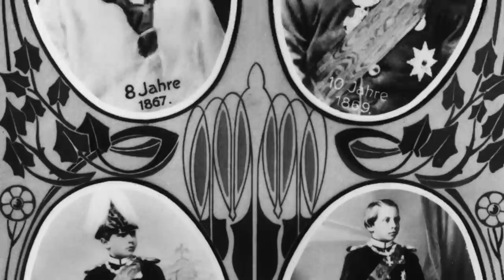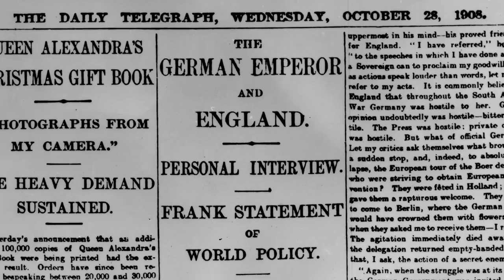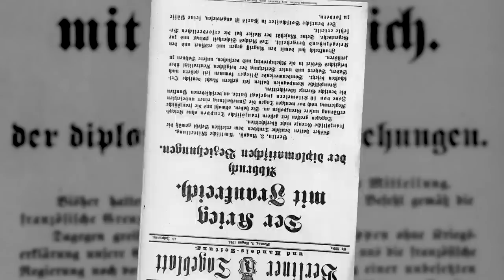Wer war "Kaiser Wilhelm ll"? - Porträt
Kaiser Wilhelm II (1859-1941) war der letzte Deutsche Kaiser und König von Preußen. Wilhelm wurde im Jahr 1859 in Potsdam als Kind des damaligen preußischen Kronprinzen Friedrich Wilhelm (später Kaiser Friedrich III.) und seiner Gattin Victoria („Vicky“), der ältesten Tochter der englischen Queen Victoria geboren. Wilhelm wurde 1888 zum Deutschen Kaiser gekrönt. Während seiner Regentschaft waren besonders die Beziehungen zu Großbritannien, Frankreich und Russland sehr von Spannungen und Konflikten gekennzeichnet.  Kaiser Wilhelm war gezwungen am 9 November 1918 abzudanken. Er floh mit seiner Familie in Holländische Exil und sollte bis zu seinem Tod bleiben. Wer war Kaiser Wilhelm und konnte er politisch und militärisch Einfluss nehmen auf die Entscheidungen seines Landes während des Ersten Weltkrieges?

Wenn ihr mehr über die Vorgeschichte zum ersten Weltkrieg wissen wollt, schaut euch unser dreiteiliges Special an

» WOLLT IHR EINEN KANAL ZUM 2. WELTKRIEG MACHEN?
Die Nachfrage bei euch zu einem Kanal zum Zweiten Weltkrieg ist so groß, dass wir definitiv darüber nachdenken.

Wir freuen uns auch über Feedback, Kritik und Anregungen in den Kommentaren. Wenn ihr eine spannende, historische Frage habt, stellt sie uns und wir beantworten sie gerne in unserem Format VON DER FRONT. Hier findet ihr auch die Antworten auf die am meisten gestellten Fragen

Die meisten Kommentare und Antworten werden von unserem Social Media Manager Florian geschrieben. Er versorgt euch auch mit Links, Hintergrundwissen und Backstage-Material auf unseren Social-Media-Präsenzen. Christoph liest aber auch mit und antwortet gelegentlich mit seinem persönlichen Account.
Für DER ERSTE WELTKRIEG ist aber ein noch viel größeres Team verantwortlich:

- CREDITS -
Präsentiert von: Christoph Krachten
Geschrieben von: Indiana Neidell
Regie: David Voss
Kamera: Toni Steller
Ton: Toni Steller
Sound Design: Bojan Novic
Schnitt: Toni Steller & Ole-Sten Haufe
Übersetzung ins Deutsche von: Latoya Wild, David Voss
Recherche von: Indiana Neidell
Fakten überprüft von: Latoya Wild & David Voss

Autor: Indiana Neidell
Visuelle Konzeption: Astrid Deinhard-Olsson
Executive Producer: Astrid Deinhard-Olsson and Spartacus Olsson
Head of Production: Carolin Hengholt
Producer: David Voss
Projekt-Management: Sarah Völker
Social Media Manager: Florian Wittig